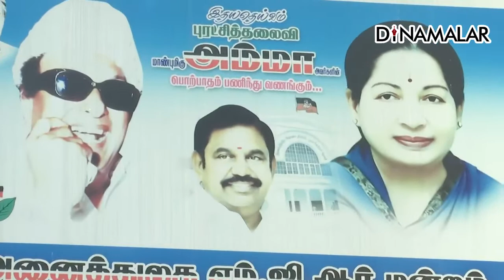அதிமுக வழக்கறிஞர் இன்பதுரை விமர்சனம் | AIADMK | Inpadurai | DMk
விவசாயிகளை கையேந்த விட்ட
மக்கு அரசு திமுக